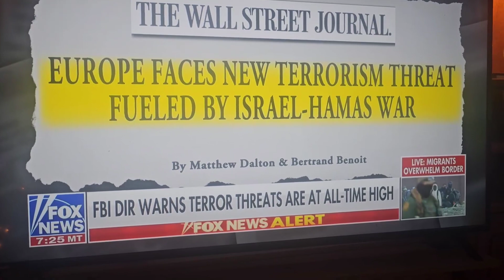U.S. Mexico Border Invasion